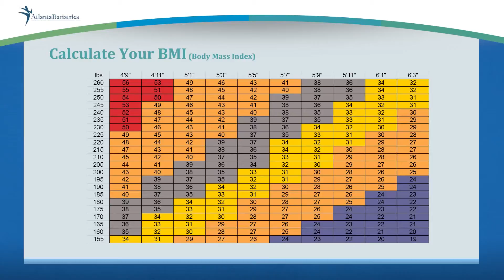3. Is Surgery Right for You? | Atlanta Bariatrics Seminar